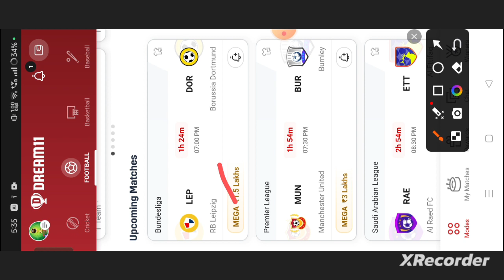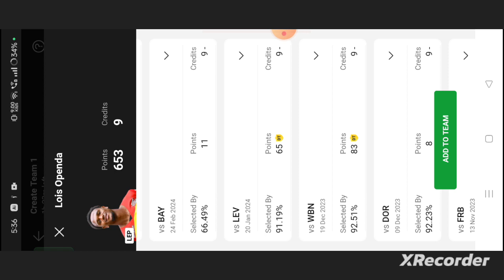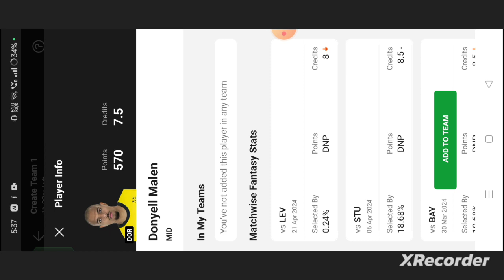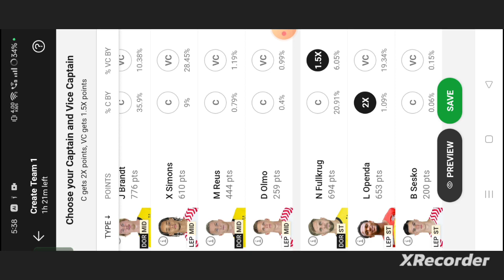LEP vs DOR Football dream11 team | LEP vs DOR Football dream11 team prediction win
own risk"

1. This analysis  is based on my

2.Dream11 takes great care to comply with all central and state legislation in India to ensure that  users are fully protected. Every contest on platform is carefully designed to comply with applicable statutes and regulations in India.

Thanks